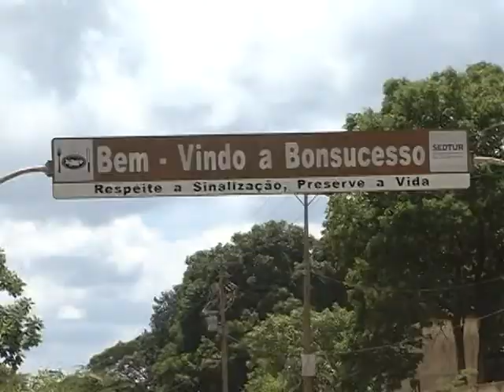Botelho visita trechos de rodovia após reivindicação de moradores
Moradores da comunidade de Bonsucesso, em Várzea Grande, reclamam das dificuldades de acesso ao local por conta de obras na rodovia dos Imigrantes. Deputado visitou o local no dia 29 de novembro.

Reportagem: Priscila Almeida
Imagens: Max Pereira
Produção: Antonio Carlos Silva